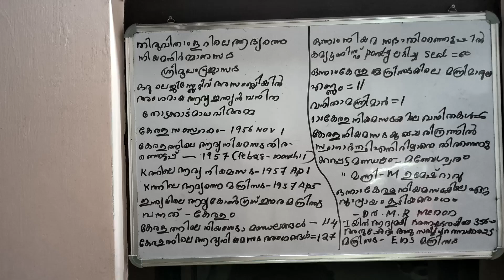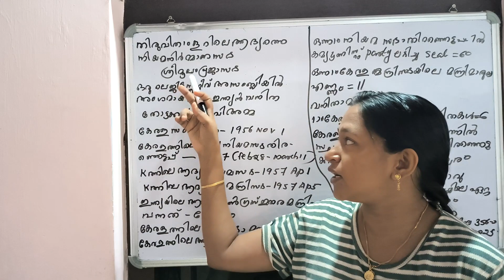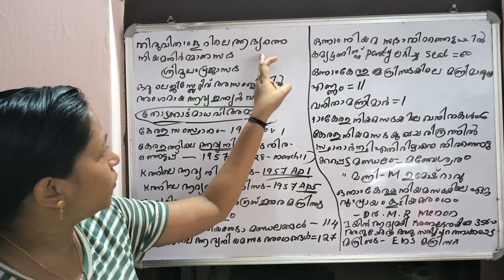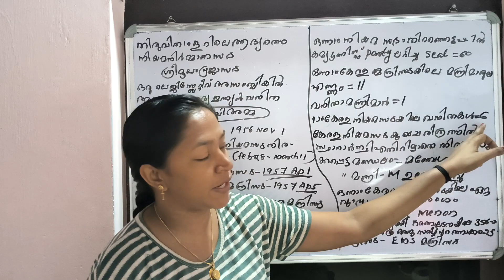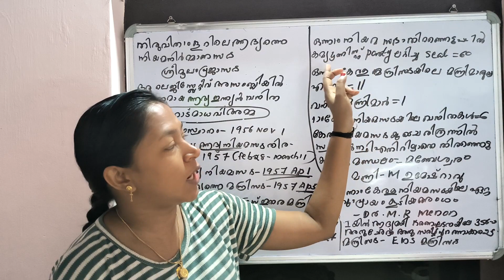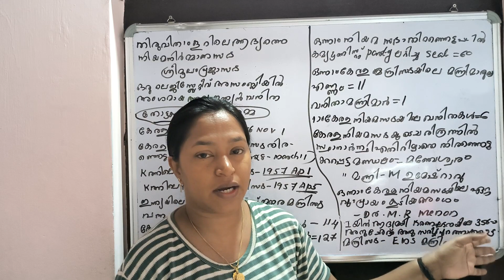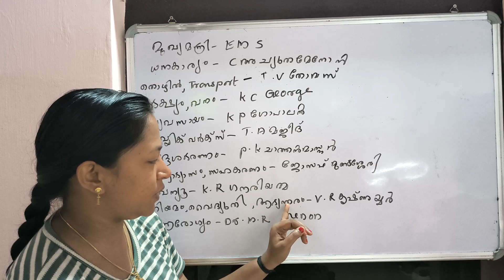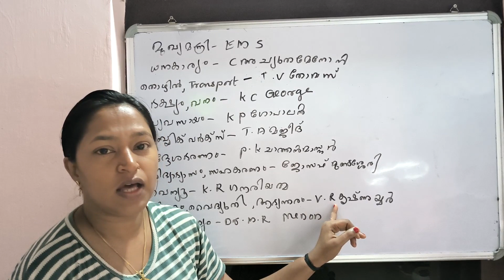1956 ന് ശേഷമുള്ള കേരളത്തിൻ്റെ സാമൂഹ്യ രാഷ്ട്രീയ ചരിത്രം | PSC | Ep:921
1956 ന് ശേഷമുള്ള കേരളത്തിൻ്റെ സാമൂഹ്യ രാഷ്ട്രീയ ചരിത്രം | PSC | Ep:921